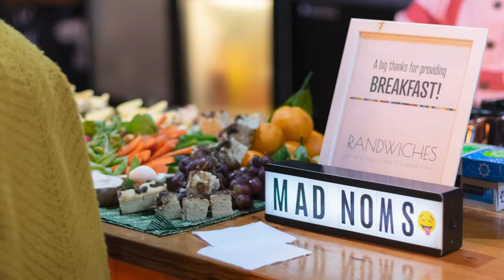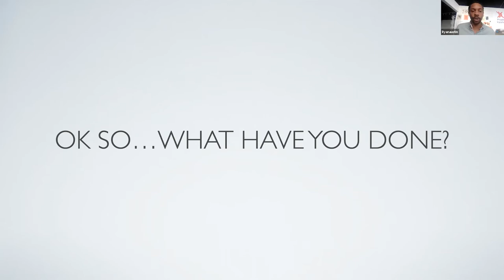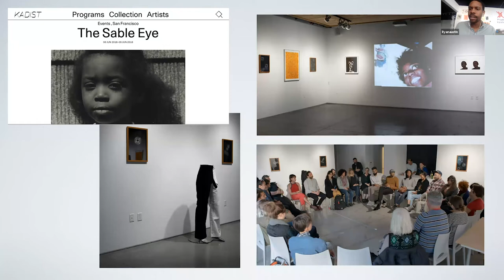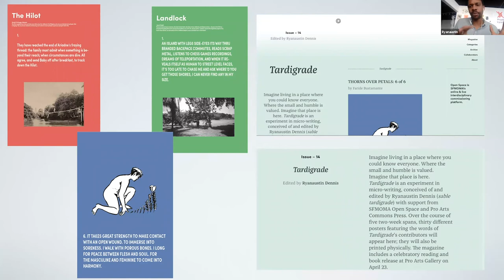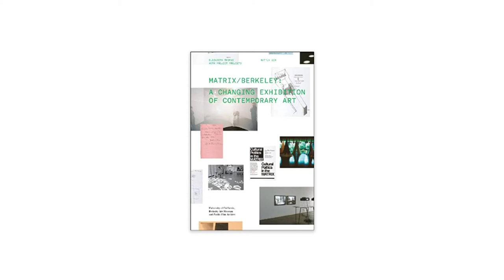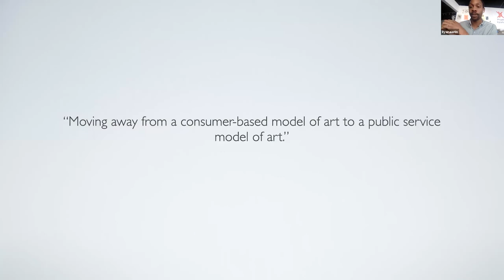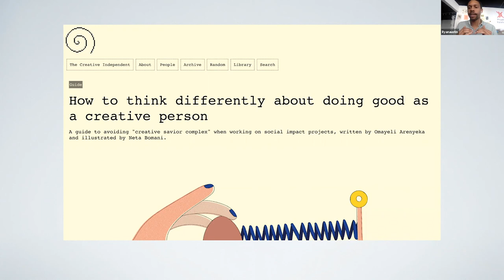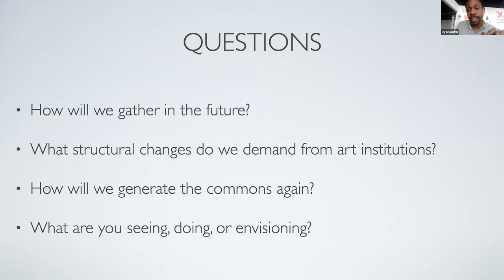Ryanaustin Dennis: Artwork as an Art Worker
Building ecosystems and transparency in the art world

Ryanaustin Dennis at CreativeMornings Oakland, April 2020. Free events like this one are hosted every month in dozens of cities. Discover hundreds of talks from the world's creative community